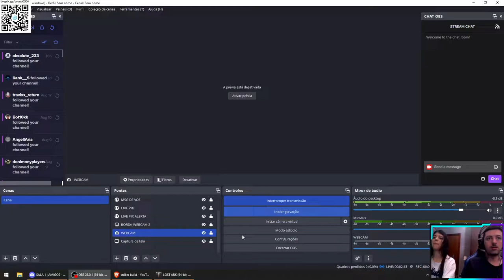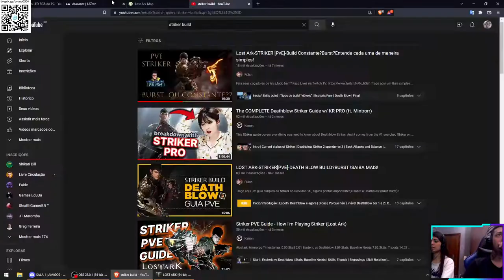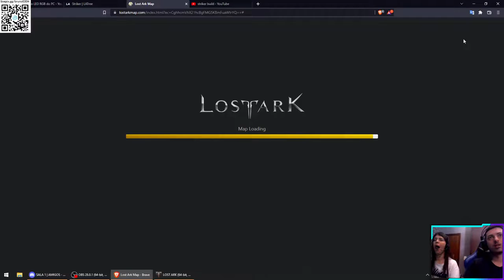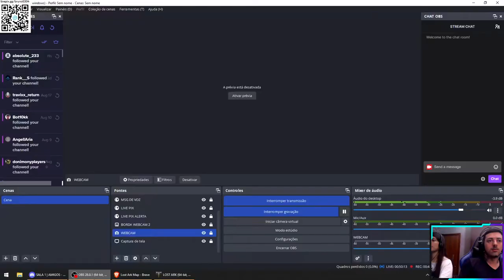LOST ARK COOP LORRAYNE - PART 17